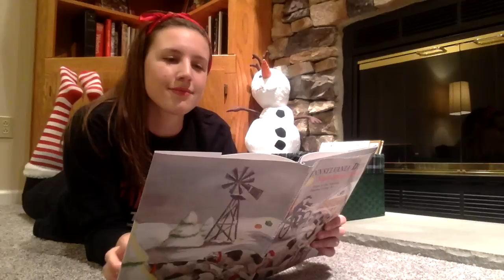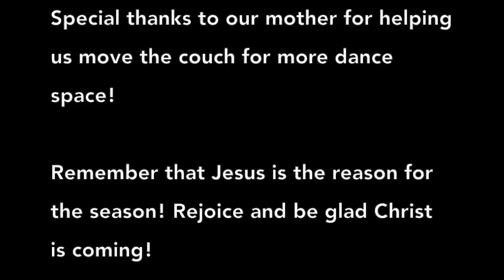Garrigan Family Presents... Drummer Boy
Spreading some holiday cheer! Wishing you all a merry and blessed holiday season! xoxo Kelly & Abby